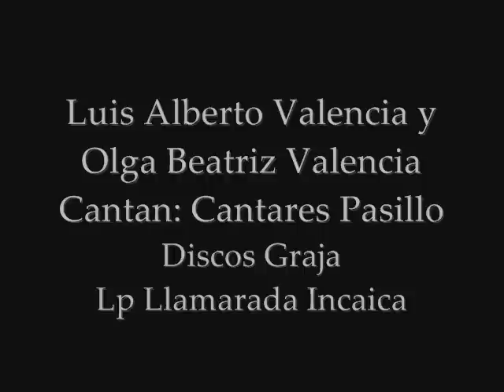Hermanos Valencia -Cantares.